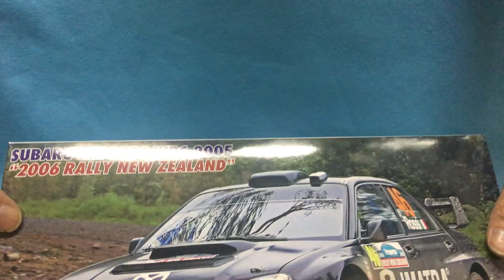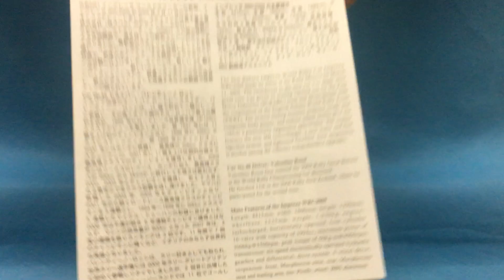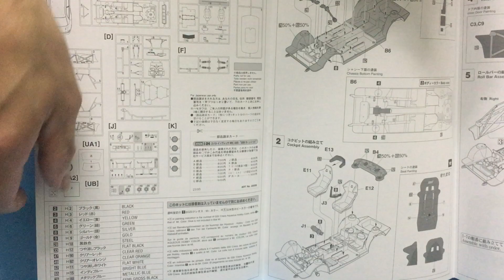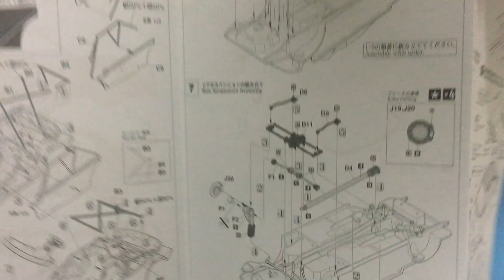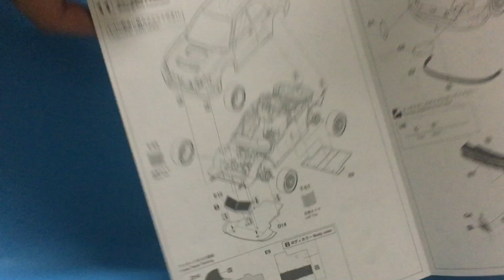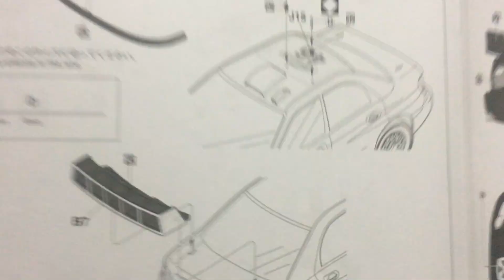New！【オートバイレース王者のV.ロッシがラリーに挑戦して完走した記念すべき車がプラモデル組立キットで登場！】スバル インプレッサ WRC 2005 “2006 ラリー ニュージーランド” 1/24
■2006年 ラリー ニュージーランドにスポット参戦した、
ロッシのマシンをキット化！ボディのパーツカラーはブラック。
デカール（マーキング）
?2006年 ラリー ニュージーランド出場車 11位 Car No.46 ドライバー：バレンティーノ ロッシ

■メーカー名：ハセガワ
■コード：20506